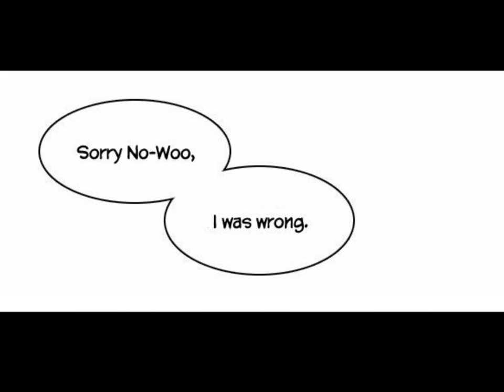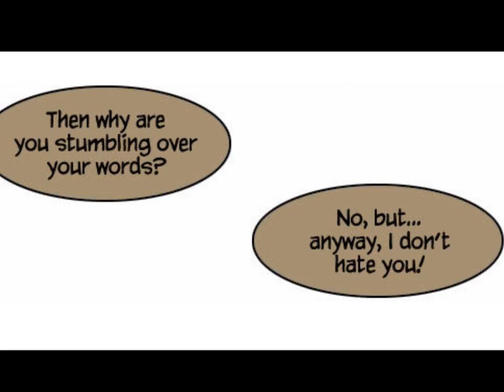Godly Bells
Webtoon: Godly Bells by Lee Hye
Pairing: Hong Ryung and No-Woo
Song: Heart to Heart by 4Minute